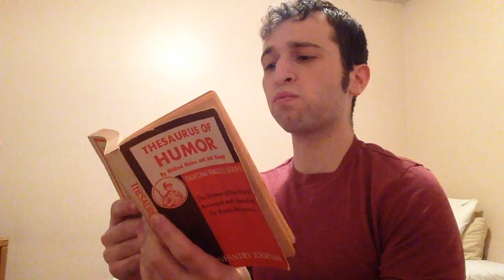#764!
Thanks to Clayton Nickell for another great joke!